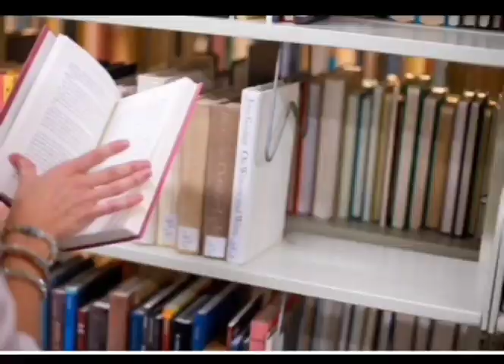महाकालेश्वर ज्योतिर्लिंगकी कथा Mahakal Jyotirlinga Katha